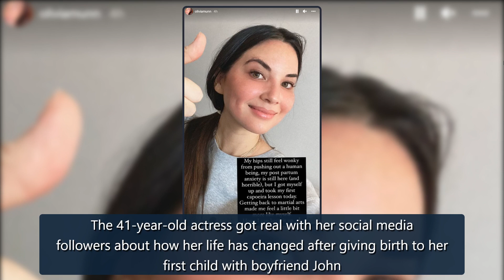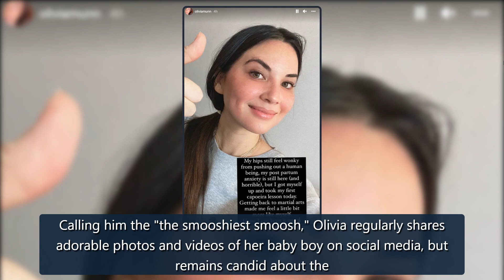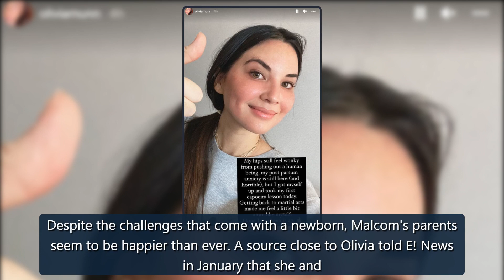How Olivia Munn Is Dealing With “Wonky” Hips and Postpartum Anxiety - E! Online